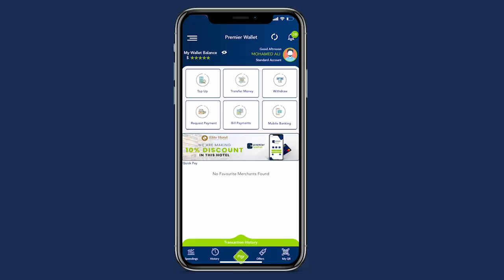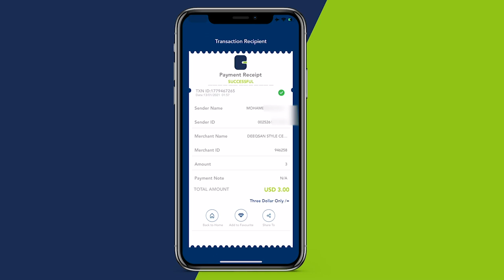61 sano jir Harqaanla ah oo tusaale u noqday dad badan oo ka niyad jabay waxbarashada.